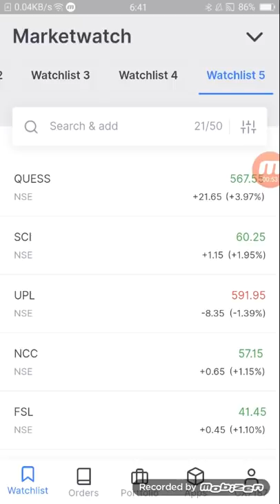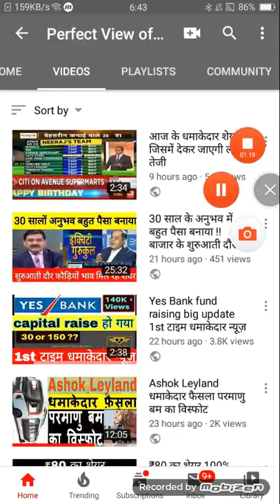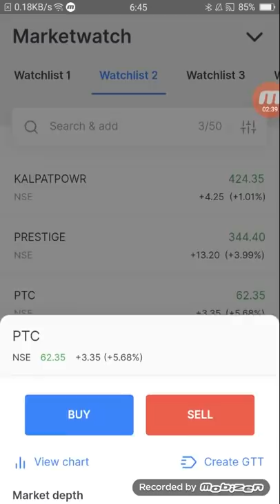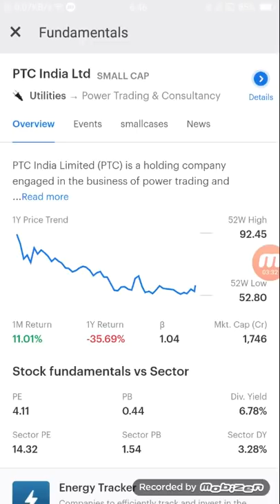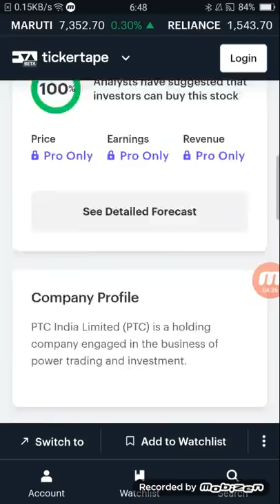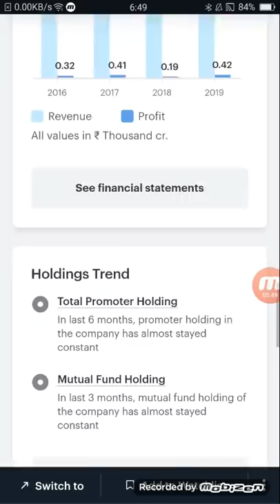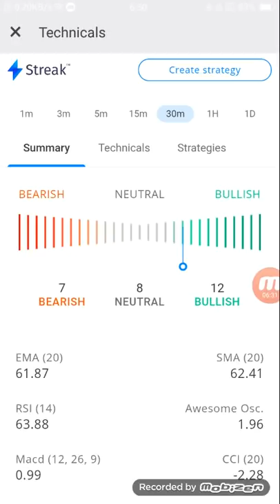फ्री में मिलेगा यह ₹60 का शेयर दमदार 7% डिविडेंड के साथ PTC इतना पैसा देगा कि संभाल नहीं पाओगे